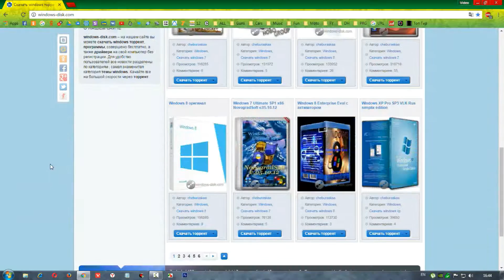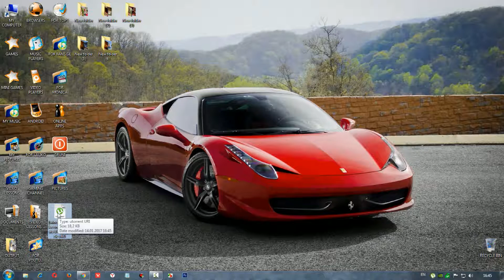როგორ და საიდან გადმოვწერო პროგრამები #15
ამ ვიდეო გაკვეთილით მე მინდა წარმოგიდგინოთ კიდევ ერთი გენიალური საიტი იმისათვის რომ თქვენ შეძლოთ სრულიად უფასოდ პროგრამების გადმწერა